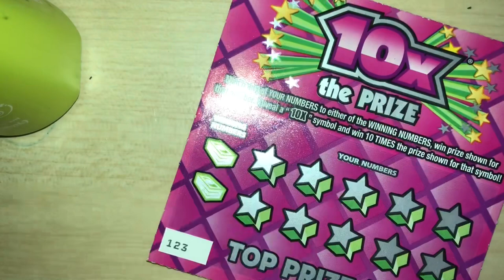Delaware Lottery | X Series | A Really Video🤗